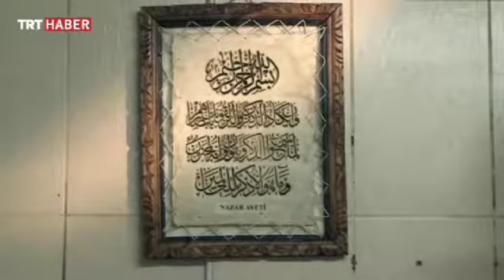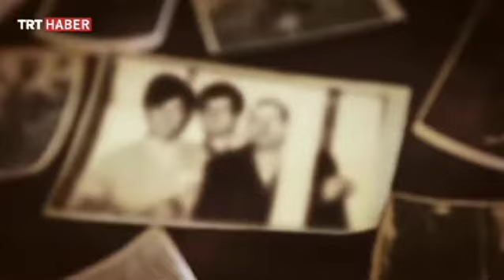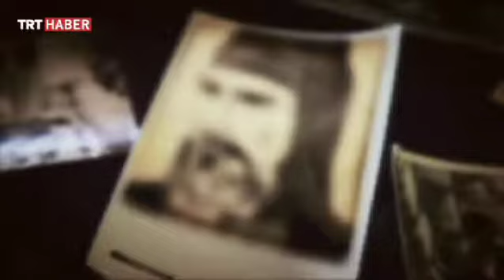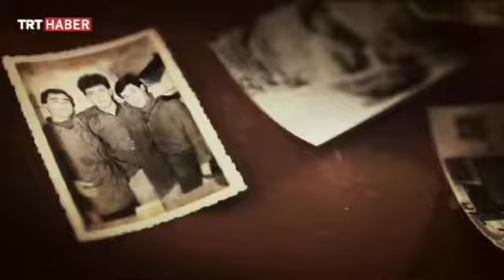Asırlık Lezzetçiler - 1.Bölüm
Anadolu’da yemek kültürümüzün seçkin lezzetlerini sunan, ünü dünyaya yayılan restoranların hikayeleri Asırlık Lezzetçiler’de. (Isparta-Kebapçı Kadir)